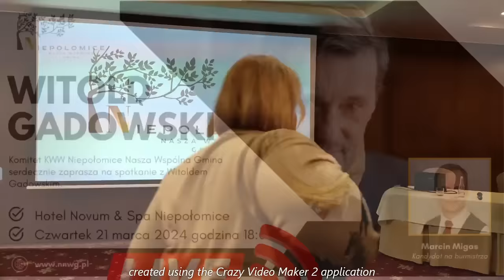Spotkanie z Witoldem Gadowskim - Niepołomice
PROSIMY O WSPARCIE I POLUBIENIE NASZEJ STRONY NA FACEBOOKU -

Komitet KWW Niepołomice Nasza Wspólna Gmina oraz kandydat na burmistrza Marcin Migas,  ma przyjemność zaprosić na spotkanie z Witoldem Gadowskim!

Nasz gość to w jednej osobie: dziennikarz śledczy, publicysta, korespondent wojenny, poeta, były szef telewizyjnej Jedynki, reporter TVN, a obecnie jeden z najciekawszych blogerów i autor Wyspy Prawdziwej Wolności.

Witold Gadowski jest laureatem wielu nagród dziennikarskich, co potwierdza uznanie dla jego pracy zawodowej.

Podczas wydarzenie będą mieli Państwo okazję do wysłuchania mądrej
i rzeczowej oceny bieżących wydarzeń w kraju.